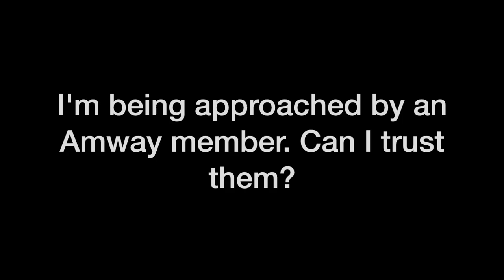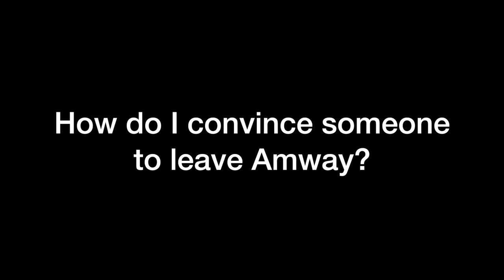AMWAY PART 2! (Is Amway a Scam? Answering Your questions and Sharing My OPINIONS!)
She's back! And she's bringing you strong opinions about Amway! No but really, I felt like my last Amway Video was mostly about my personal experience but this video will answer any questions that arose from the last video and I add in my PERSONAL OPINION about MLMs and Amway as a whole. It's AMWAY Part 2 baby!

Production:
-camera: Canon EOS Rebel T7i
-editing: iMovie on my macbook pro
-thumbnail: Canva.com